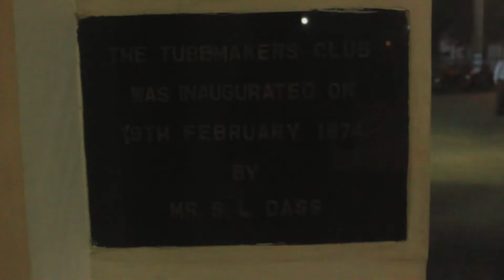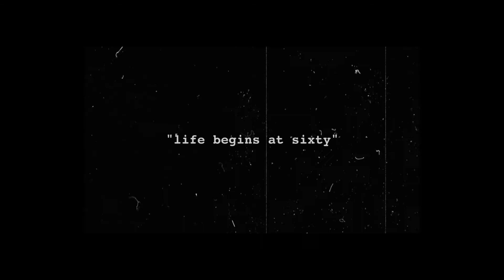N Mohan's 60th.